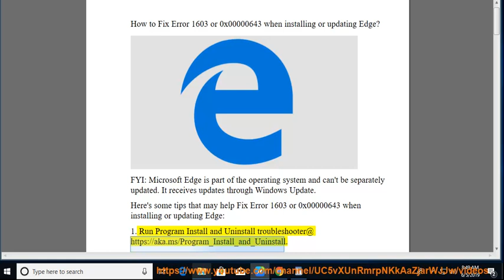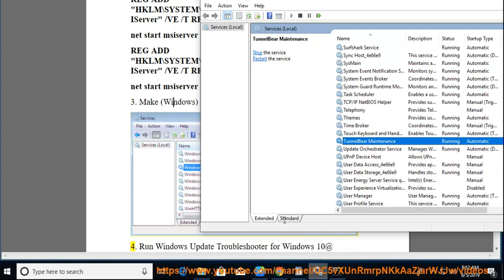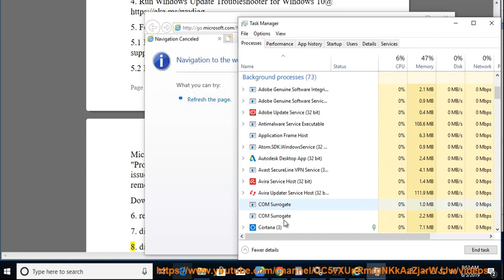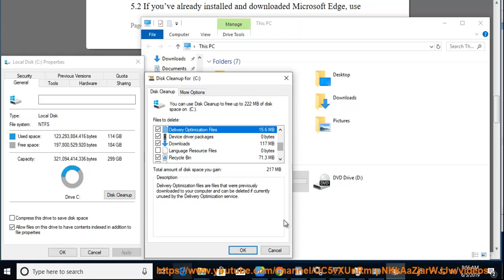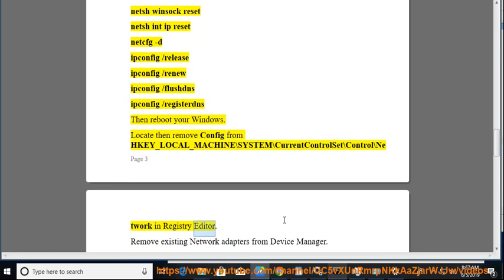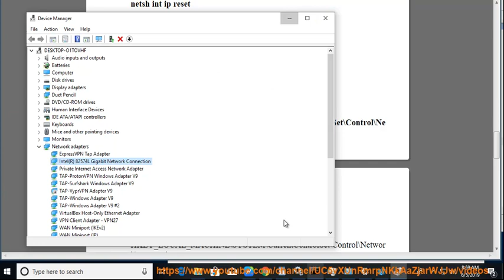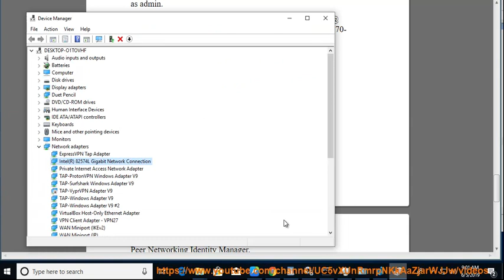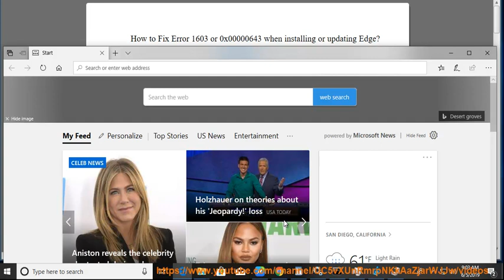Fix Error 1603/0x00000643 when installing or updating Edge in Windows 10 (Complete Fixes)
This vid helps Fix Error 1603/0x00000643 when installing or updating (Microsoft) Edge for Windows. To effectively remove existing remove 3rd-party antivirus program or Internet security suite, try this best uninstall tool@ Learn more?

Download Microsoft Edge Preview for Mac
Fix Unable to display current owner in Windows 10
Download Microsoft's Chromium-based Edge for Mac